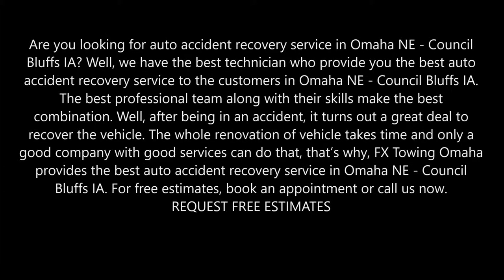Auto Accident Recovery Service in Omaha NE - Council Bluffs IA | FX Towing Omaha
Are you looking for auto accident recovery service in Omaha NE - Council Bluffs IA? Well, we have the best technician who provide you the best auto accident recovery service to the customers in Omaha NE - Council Bluffs IA. The best professional team along with their skills make the best combination. Well, after being in an accident, it turns out a great deal to recover the vehicle. The whole renovation of vehicle takes time and only a good company with good services can do that, that’s why, FX Towing Omaha provides the best auto accident recovery service in Omaha NE - Council Bluffs IA.
AUTO ACCIDENT RECOVERY
We got everything that you need on those nasty days of accidents. We can help recover a vehicle from pits and low altitudes with the help of heavy duty cranes and then move it to the service centre by a towing vehicle of your preference. We take records of the incident as photo proofs and documents to ensure our customer has all the proof for claims. We will also intimate the police department and support our customers get across those legal formalities in ease, incase if needed. Yes, we can be of more help than just recovering your vehicles. We are a strong network of experienced and best mechanics who can bring your vehicle back to life. Few of our services are listed below:-
•  All kind of Mechanical work
•  All kind of Electrical work
•  All kind of Body work (Tinkering & Painting)

FX TOWING OMAHA PROVIDES THE BEST AUTO ACCIDENT RECOVERY SERVICE TO THEIR VALUED CUSTOMERS:

● Affordable services at reasonable cost.
● 100% emergency services
● Accident emergency services are provided.
● Repairing and maintenance of the vehicle.
● Technicians are provided.
● Auto Accident Recovery Service cost
● Auto Accident Recovery Service rate
● Auto Accident Recovery service tips
● Auto Accident Recovery Service techniques
● Auto Accident Recovery Service companies
AUTO ACCIDENT RECOVERY SERVICE
FX TOWING OMAHA
REQUEST MORE INFORMATION NOW. CLICK HERE.

SERVICES:
• MOBILE MECHANIC
• SEMITRUCK REPAIR
• RV REPAIR
• TIRE REPAIR
• FLAT TIRE CHANGE
• JUMPSTART
• FUEL DELIVERY
• CAR LOCKOUT SERVICES
• DIESEL REPAIR
• TOWING
• ROADSIDE ASSISTANCE